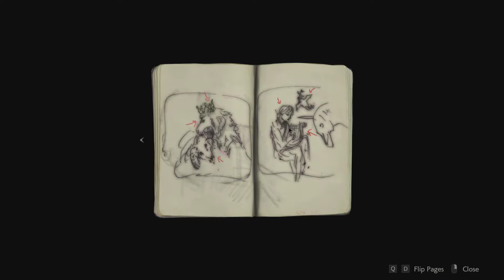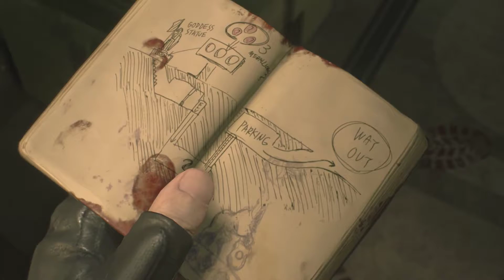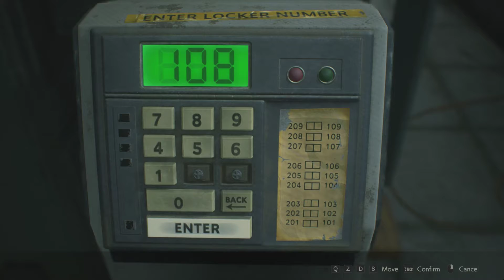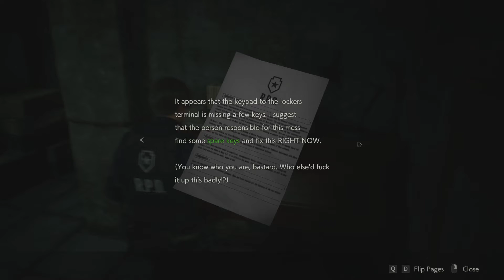RESIDENT EVIL 2 REMAKE: 1-SHOT DEMO Full Gameplay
RESIDENT EVIL 2 REMAKE 1-Shot Demo Full Playthrough, played on PC on High Settings, 1080p.